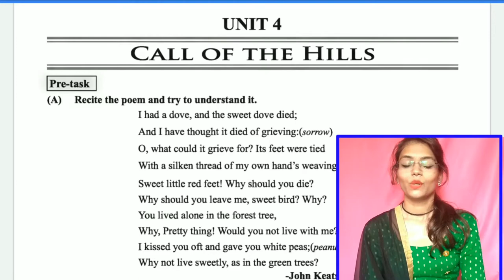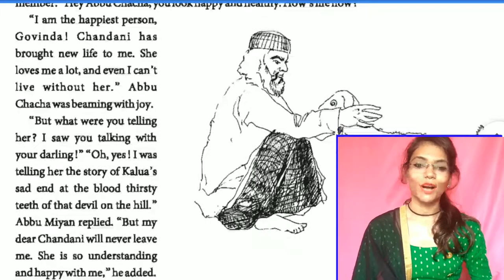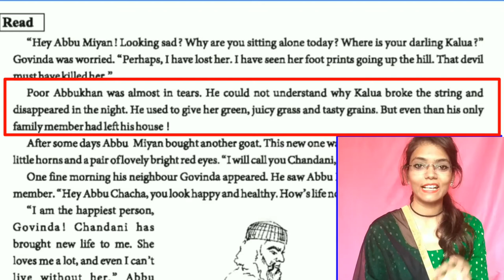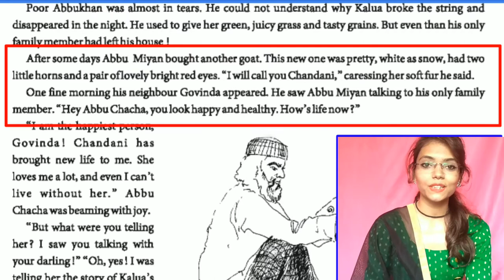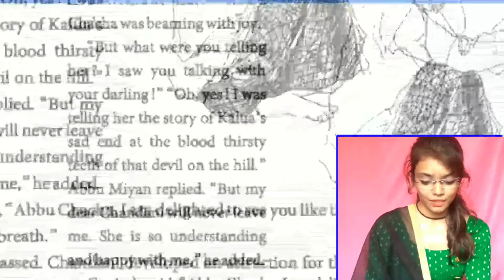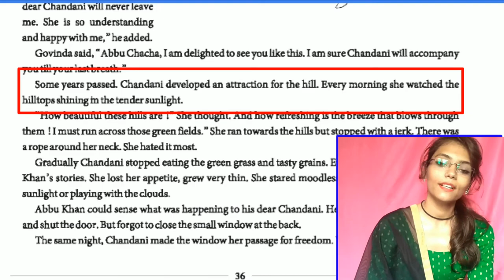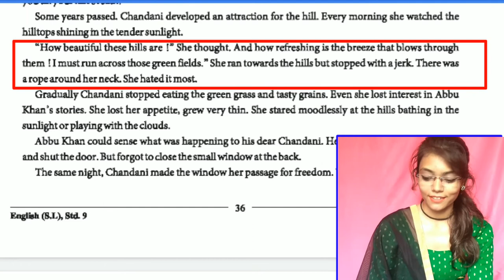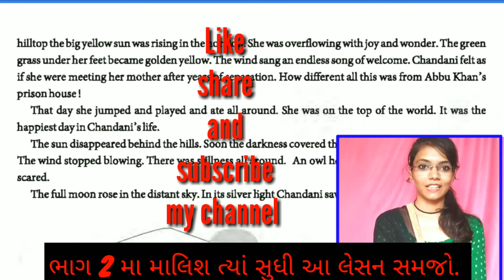Std 9 Call of the Hills chapter 4 explained in ગુજરાતી by Spoken English by Saraswati.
Std 10 English Unit 8 Our Feathered Friends Part-5 explain in Gujarati by Spoken English

Std 10 Our Feathered Friends।।અમારા પીંછાવાળા મિત્રો part 4 by Spoken English

Std_10 Our Feathered Friends।। part 3 Unit explanation in Gujarati by Spoken English

Std 10 Unit 8 Our Feathered Friends  part 1

GSEB TEXTBOOK